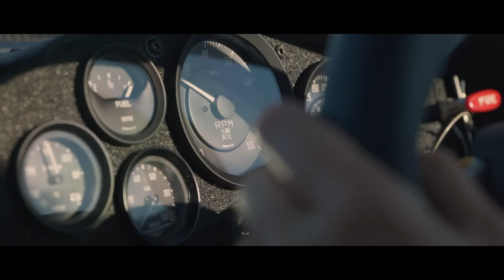De Tomaso rinde homenaje a Isabelle con Carmen Jordá y su P72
Para rendir un homenaje adecuado, no sólo hemos bautizado nuestro nuevo prototipo de homologación P72 con su nombre, sino que también hemos creado un cortometraje titulado Conoce a Isabelle. A lo largo de su vida, Isabelle desafió las expectativas de amigos, familiares y enemigos, forjando su propio camino y persiguiendo su pasión por las carreras. Corrió con los hombres, tanto en América como en Europa, donde conoció, se casó y corrió con Alejandro...